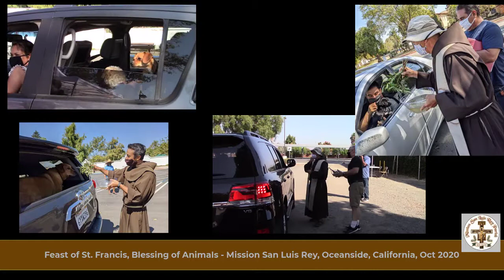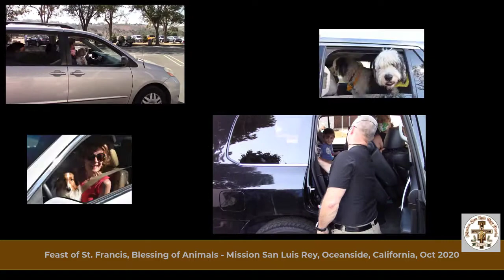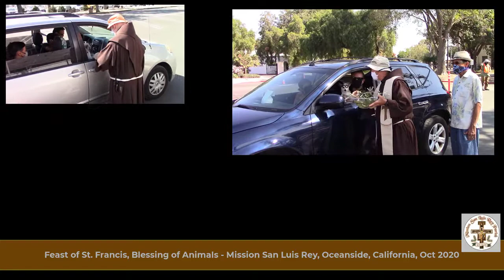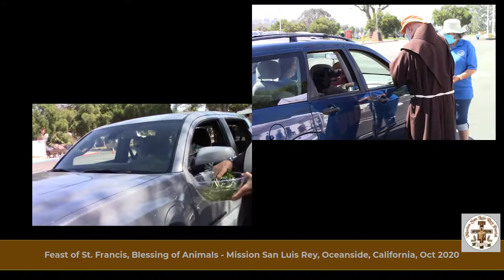Feast of St Francis Blessing Animals MSLR Oct 2020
Mission San Luis Rey, Oceanside, California Recorded October 3, 2020.
Feast of St. Francis Day – Blessing of Animals on location at. Mission San Luis Rey.

Dear Parish Family: although we are physically apart during this pandemic, we continue to be united in prayer, gratitude, and service.
Support our Mission to live the Gospel of Jesus Christ today by giving

Thank you to the Videographers for this liturgy: Tony Ochoa
and Photographers of MSLR Team.